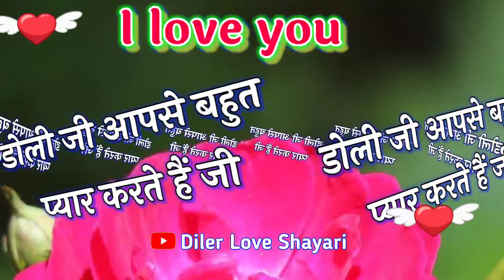Doli naam ka video, Doli name ringtone shayari, D love shayari, romantic status, pyari shayari video